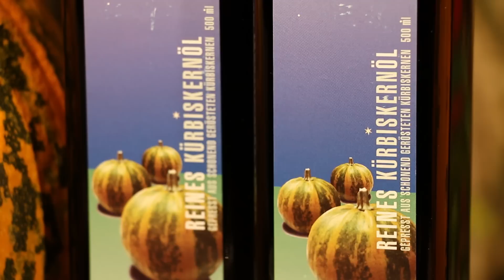Die Kürbiskernernte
Besuchen sie die Homepage von der Familie Brütsch